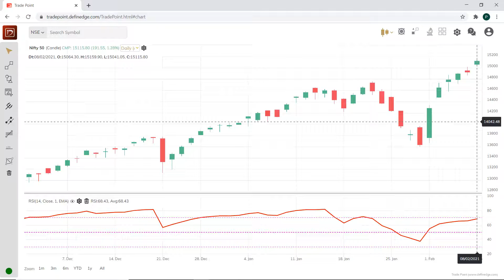RSI & Price मे Divergence का मतलब क्या होता है. अपने Indicator को ठीक से जानना जरुरी है